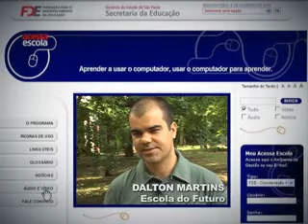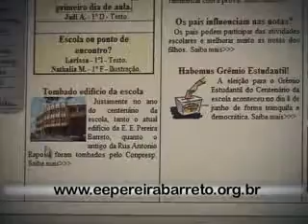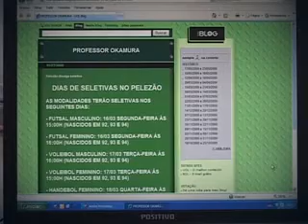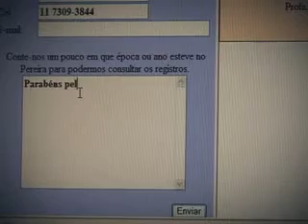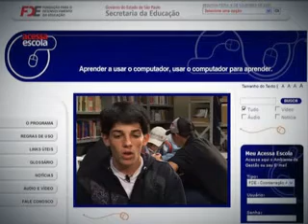REDE DE PROJETOS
Vídeo sobre o lançamento da Rede de Projetos na rede escolar, igualmente o Rede de Projetos do Acessa Escola.

Como exemplo, mostramos o trabalho realizado pela escola EE Pereira Barreto que para comemorar seu centenário desenvolveu uma ação que agora faz parte do Rede de Projetos.

O vídeo traz as falas de Dalton Martins e Drica Guzzi representando a Escola do Futuro e Maria Amélia Fernandes, Coordenadora do Acessa Escola.